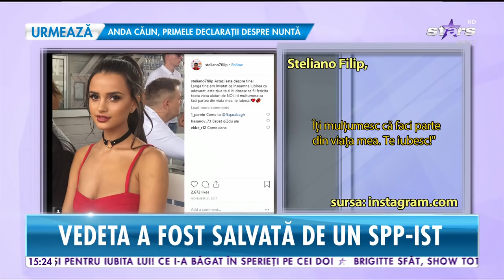Steliano Filip şi soţia sa au negat că s-au despărţit, dar acum un detaliu i-a dat de gol!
Au negat că s-au despărţit, dar acum un detaliu i-a dat de gol! Toată lumea se întreabă ce se întâmplă între Steliano Filip şi soţia sa. Haideţi să vedem ce spun sursele spynews.ro despre cunoscutul fotbalist şi Bianca.